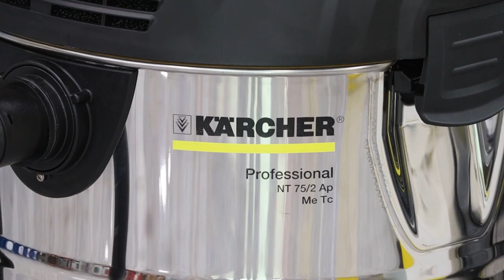2 มอเตอร์ พื้นที่กว้างเอาอยู่! ด้วยเครื่องดูดฝุ่นน้ำ-แห้ง รุ่น NT 75/2 Ap Me Tc จาก KARCHER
2 มอเตอร์ พื้นที่กว้างเอาอยู่! ด้วยเครื่องดูดฝุ่นน้ำ-แห้ง รุ่น NT 75/2 Ap Me Tc จาก KARCHER

เรายินดีที่จะแนะนำเครื่องดูดฝุ่นน้ำ-แห้ง รุ่น NT 75/2 Ap Me Tc จาก KARCHER

คุณภาพกับเทคโนโลยีที่มากับผลิตภัณฑ์นี้ จะทำให้การทำความสะอาดต้องยิ่งสะดวกและมีประสิทธิภาพมากยิ่งขึ้น!

โดยเฉพาะอย่างยิ่งสำหรับนักอาชีพ ที่ต้องการคุณภาพเครื่องดูดฝุ่นที่มากกว่าเพียงแค่เครื่องอันเดียว

 เพื่อให้มั่นใจได้ว่าการดูดฝุ่นของคุณเป็นไปตามมาตรฐานได้อย่างเต็มที่!

• กำลังมอเตอร์ : 2.76 KW
• อัตราลม : 2 x 74 L/S
• แรงดูด : 254 mBar
• ความจุถัง : 75 L สแตนเลส
• ระดับเสียง : 73 dB
• เส้นผ่าศูนย์กลางภายในท่อดูด : 40 MM
• ขนาด : 700 x 505 x 995 MM

(ออกใบกำกับภาษีเต็มรูปแบบได้)

วิธีการสั่งซื้อ : สั่งซื้อ / สอบถาม / ขอใบเสนอราคา ได้โดยผ่านทาง line: @WhiteMKT / Email: /โทร

ได้เลยนะครับ ยินดีให้ข้อมูล ขอบคุณครับ